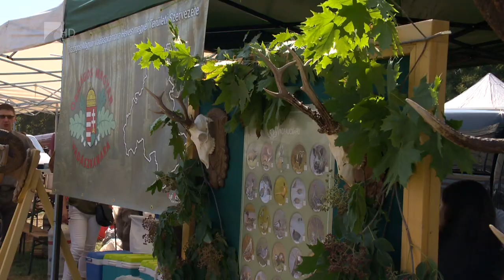Emlékezetes év a vadászok számára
Nagy kihívás elé állította az aszály 2022-ben a vadgazdálkodókat is. A korábbi évekkel ellentétben sokkal több vizet kellett pótolni az állatok számára a túléléshez, az apróvadak száma pedig jelentősen vissza is esett a vízhiány miatt. A vadászkamara vármegyei szervezete számára ugyanakkor az Országos Vadásznap miatt is emlékezetes marad a 2022-es év, amelyet augusztus végén első ízben rendeztek meg Szabolcs-Szatmár-Beregben.